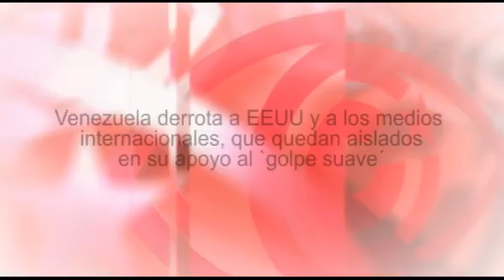EEUU y los medios internacionales quedan aislados en su apoyo al golpe suave en Venezuela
Cubainformación TV -- Basado en un texto de Salim Lamrani --Opera Mundi-Martianos-Hermes-Cubainformación.- Estados Unidos se encuentra aislado en el continente americano con respecto a Venezuela, tras su apoyo explícito al sector golpista de la oposición, cuya violencia ha causado más de 30 muertes. Edición: José Ignacio Antón.